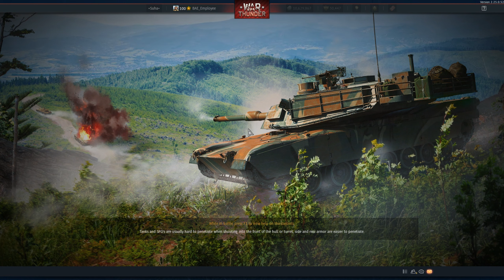5.7 Germany 16-1. Volumetric Makes It More "Fun"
Sometimes I do return to 5.7 Germany only to remember why I sorta despise this BR more then anything. It does not feel rewarding to me do well in and I just get annoyed by volumetric. But it is still a fun br in all honesty.  At least the Panther A feels more balanced with the reduced HP and turret traverse speed. Before it was def to good for 5.7 but now it feels fine.

Month old game I had saved. Soz but not been able to get my remote desktop setup to get a stable connection so it has been hard to get footage from my hospital room. (dropping out of games mid match or just ping spiking).

I am a Gaijin partner and I have a discount link. Now has a Decal attached!
Twitch (Stream is when I feel like it and is random/have time)

Tiger E 00:00
Panther A 01:48